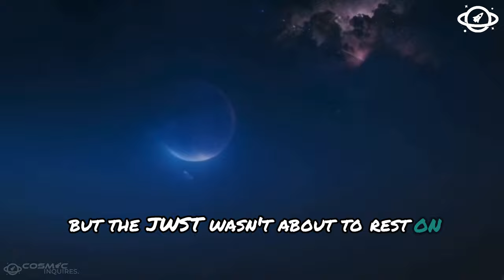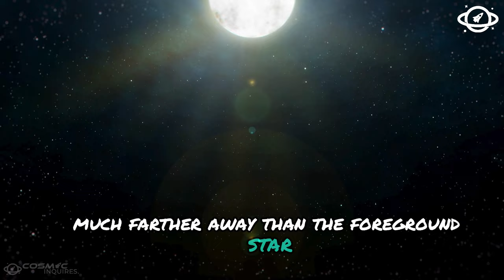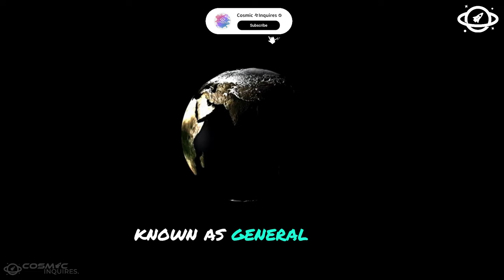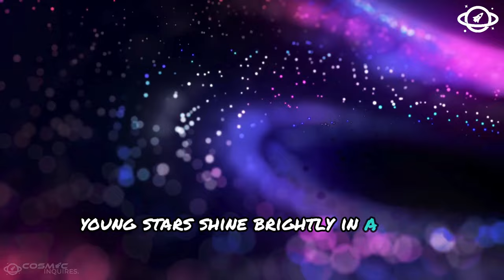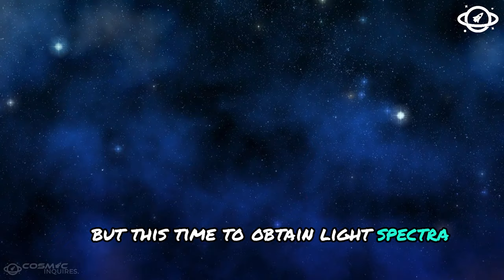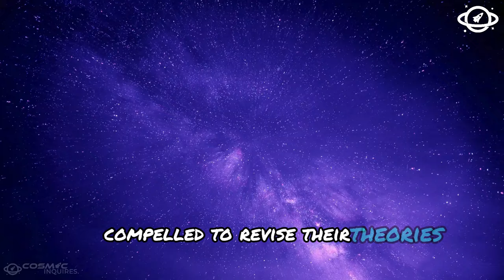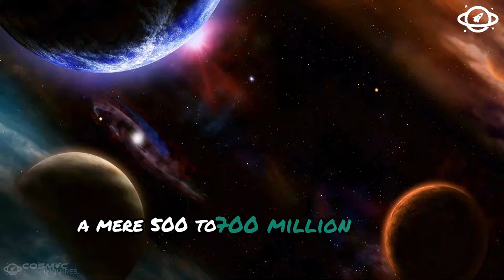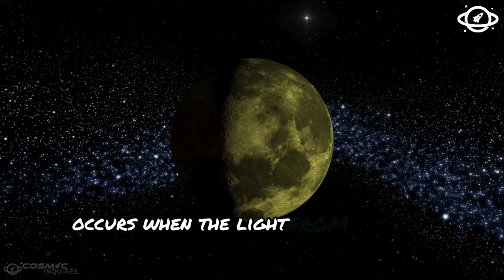James Webb Telescope Just Announced This Terrifying New Image They Didn't Show Us!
The James Webb Space Telescope has once again captured something that defies explanation. This latest image is so terrifying that it was almost kept hidden from the public eye. What could this mysterious image mean for our understanding of the universe? Watch as we delve into the details of this astonishing discovery and explore the implications it has for science and beyond.